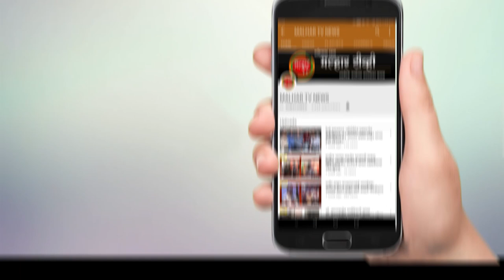कामोठे येथील सुषमा पाटील विद्यालयात प्रजासत्ताक दिनानिमीत्त परेश ठाकूर यांच्या हस्ते ध्वजारोहण !!